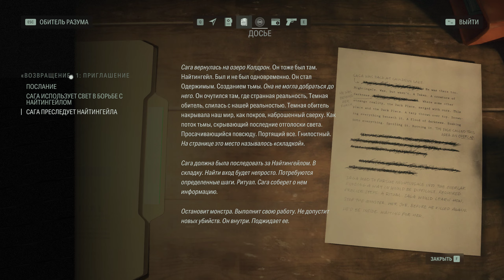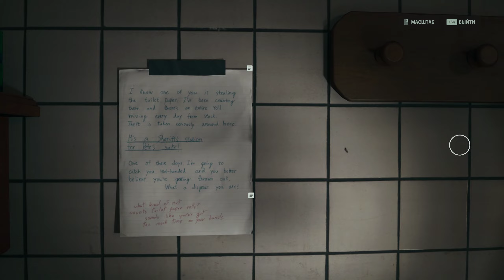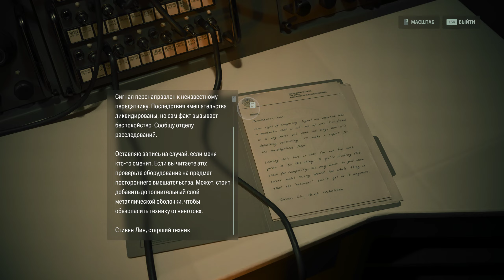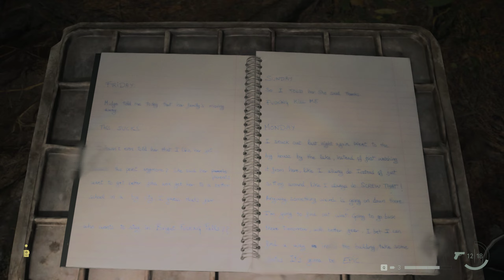Alan Wake 2 прохождение #3